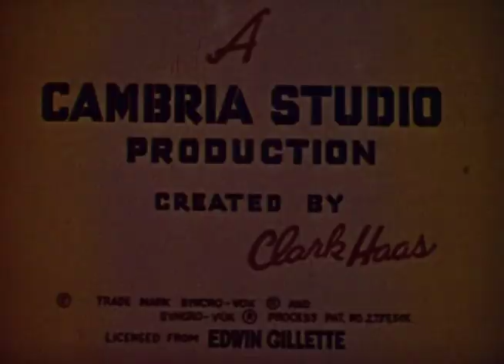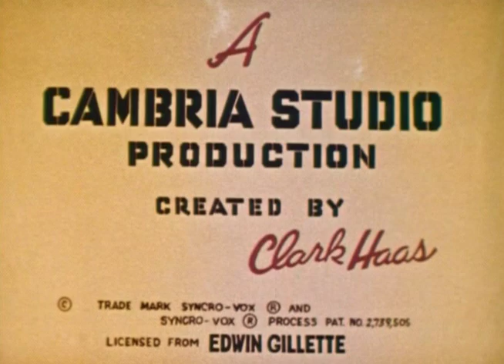Clutch Cargo | Season 1 | Episode 39 | Dead End Gulch (1959)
When stage coach bandits come to Dead End Gulch, Clutch decides to run for marshal.

Director: Phil Booth
Writer: Clark Haas
Starring: Richard Cotting, Margaret Kerry, Emil Sitka